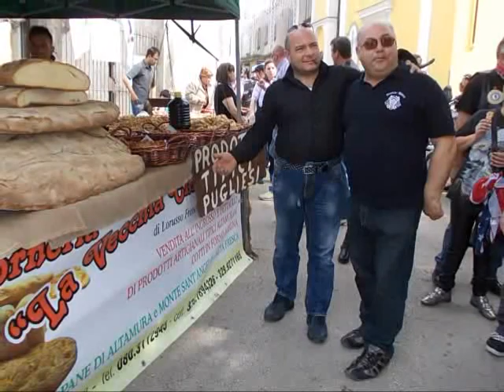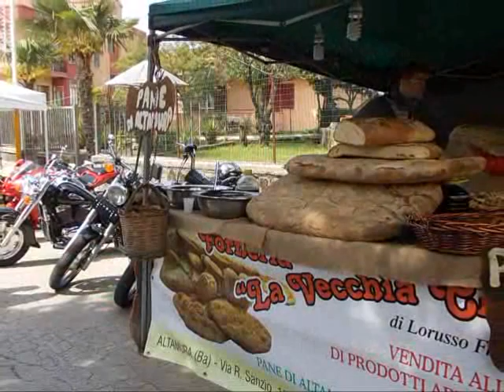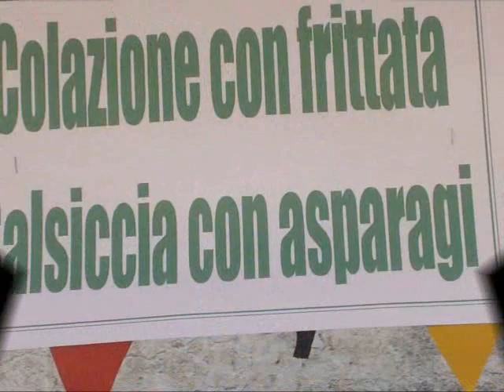CASERTA VECCHIA IN MOTO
"Men At Work-Down Under", registrazione sonora gestita da
SME